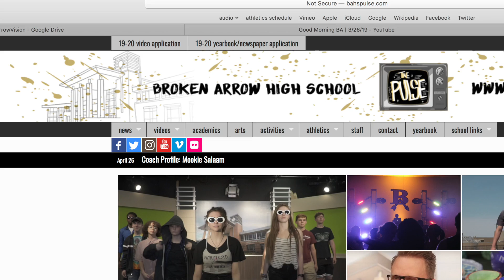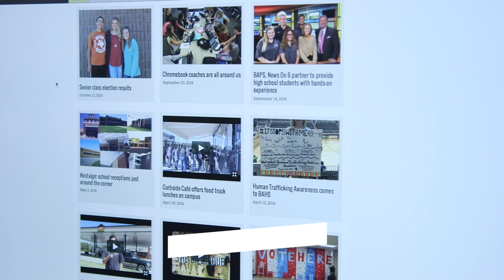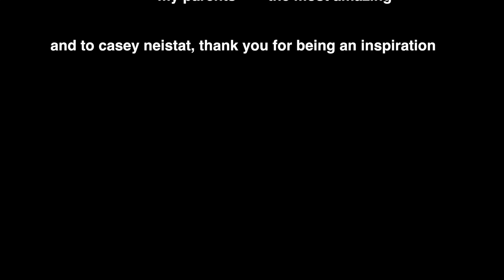Good Morning BA | 5/16/19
The GMBA crew is back with the final episode of the 2018-19 school year! for more student produced digital media content!

0:00 - 1:04 | Graduation Highlight
1:04 - 1:49 | Intro and welcome
1:49 - 4:18 | Weekly Rewind
4:18 - 5:54 | Big (Fake) News
5:54 - 8:19 | What's Poppin
8:19 - 10:04 | The Week Ahead
10:04 - 12:05 | Hunter's Send-off
12:05 - 13:39 | Pulse Skit
13:39 - 15:44 | STAR Gala Highlight
15:44 - 16:57 | Host Goodbyes
16:57 - 17:55 | Bloopers
17:55 - End | Bye Bye Bye